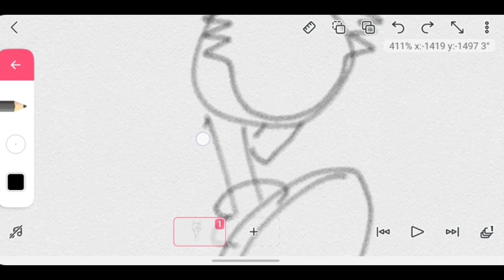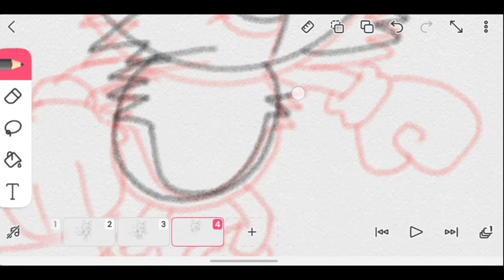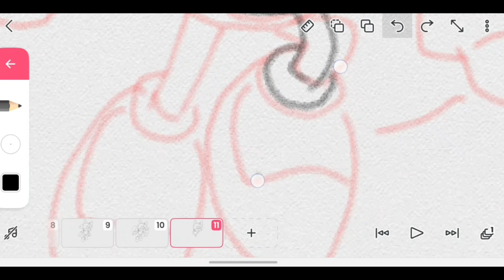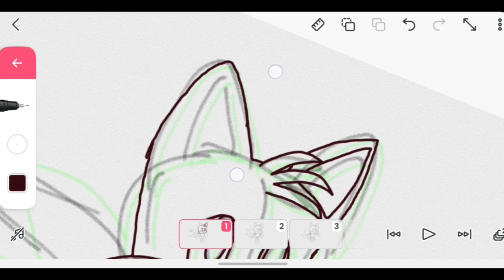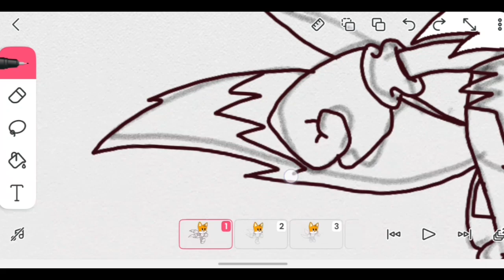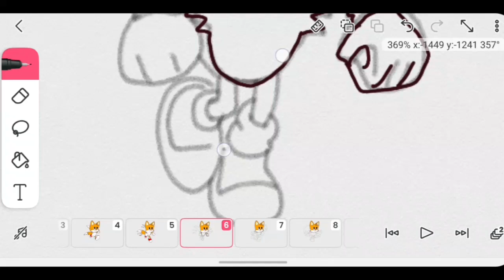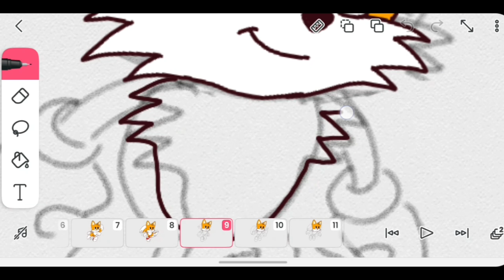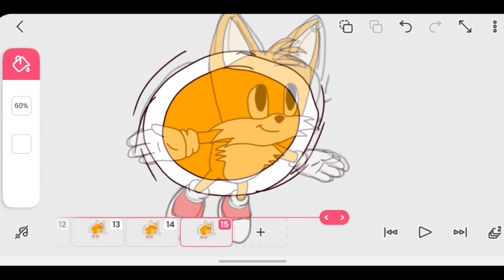Tails on Flipaclip | How to animate Tails from Sonic on Flipaclip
Time code:
00:00 - Sketch
04:40 - Painting
11:20 - background
11:40 - Final result

How to animate Tails form Sonic the hedgehog on flipaclip - Tutorial